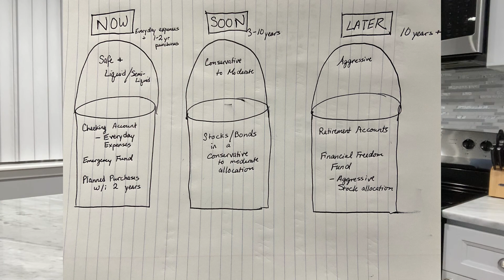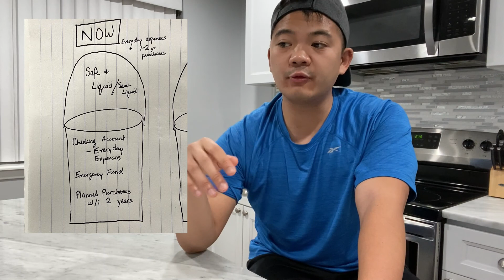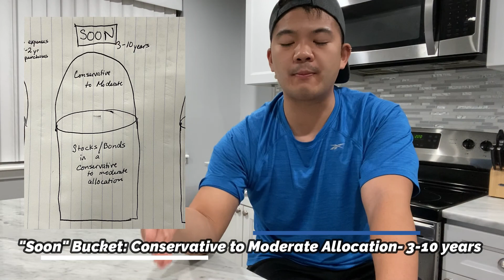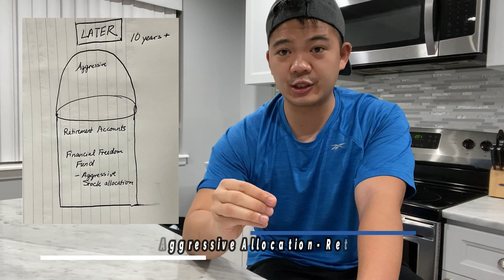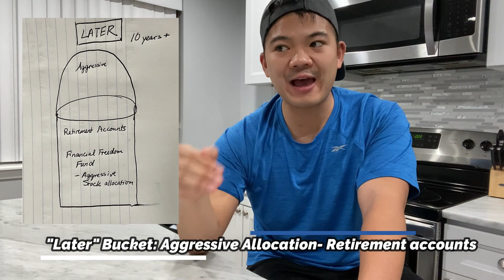What are Financial Buckets? | How I save & invest for Financial Freedom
Hello everyone! This video is definitely a more fun topic. Today I talk about financial buckets and how I invest for financial freedom!